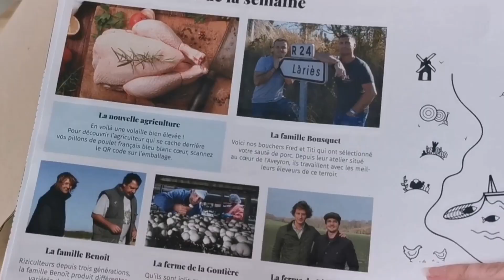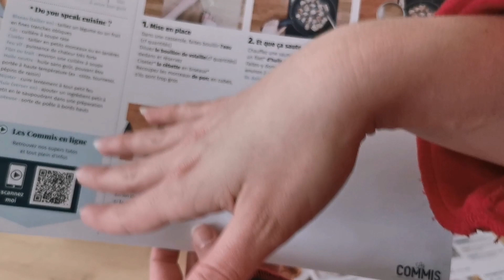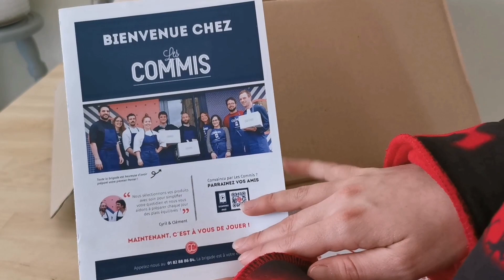Unboxing les commis / box alimentaire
Si vous voulez me donner de la force 💪😁 et m'aider
C'est gratuit, rapide et pour moi ce serait est énorme !
pour ne pas louper mes prochaines vidéos couché la petite cloche 🔔
 🤘😜 Merci beaucoup ! ❣️

si vous voulez faire des économies sur vos  achats, voici  mes codes de parrainage :
🛍️ igraal 👇

avec le code : FRIEND654341

pour les gourmandises non pas le temps télécharger l'application deliveroo !

🌍 source vidéo 🎥 / web  :

make-up présents dans la vidéo  :
base :
fond de teint / anti-cerne :
poudre :
Blush  :
bronzeur  :
contouring :
eyelighter :
fard à paupière :
crayon/ liner :
mascara :
crayon / rouge à lèvres :
fixateur :

pour me contacter professionnel uniquement: Ps 😤 pas de pub de chaine !